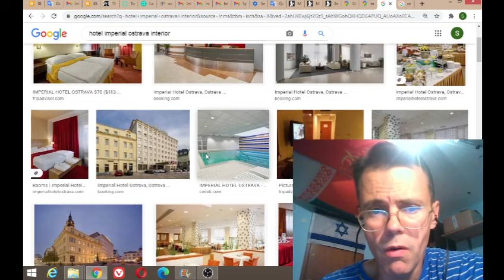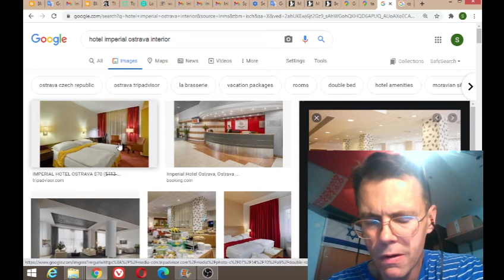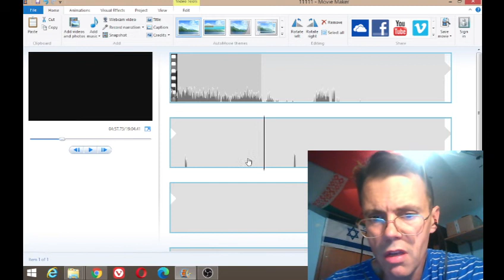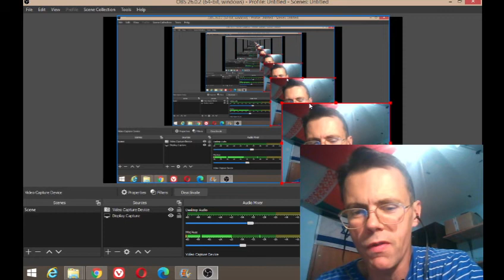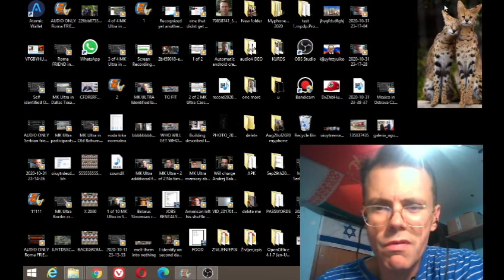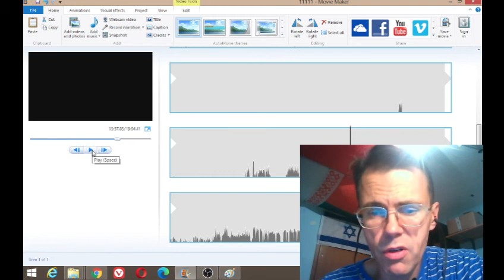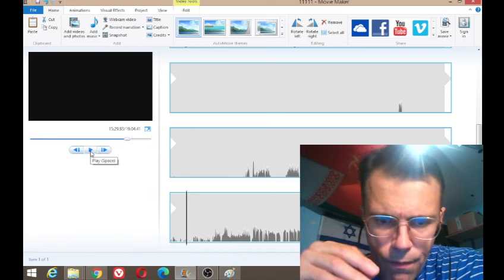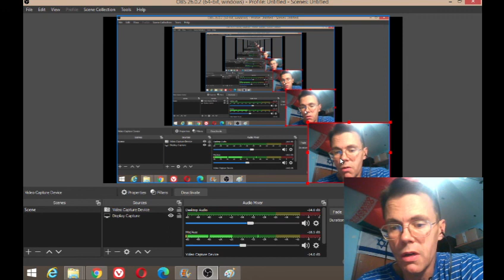Hotel Imperial in Ostrava Czech Republic identified thanks to my memory from MK Ultra